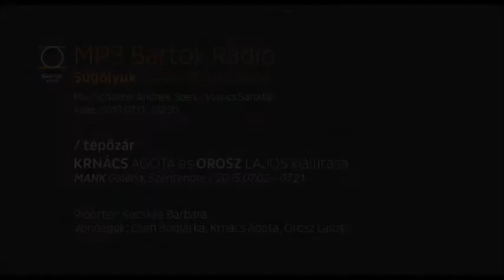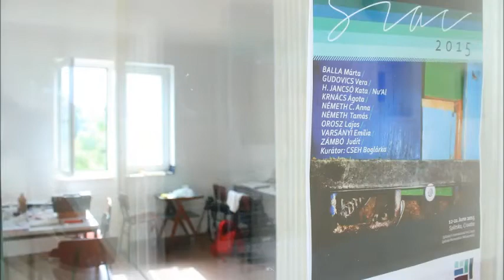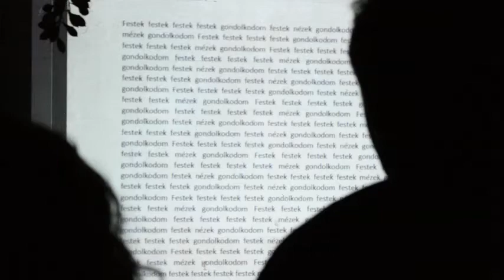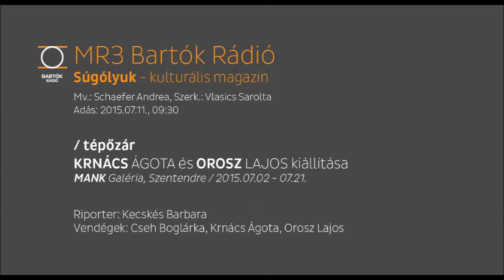MR3 Bartók Rádió / Krnács Ágota és Orosz Lajos kiállításáról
A beszélgetés elhangzott a Bartók Rádió - Súgólyuk című kulturális magazinban
Mv.: Schaefer Andrea, Szerk.: Vlasics Sarolta
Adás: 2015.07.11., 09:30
Riporter: Kecskés Barbara
Vendégek: Cseh Boglárka, kurátor, MANK kommunikációs igazgató / Krnács Ágota, képzőművész / Orosz Lajos, festőművész

09:49 – 09:58